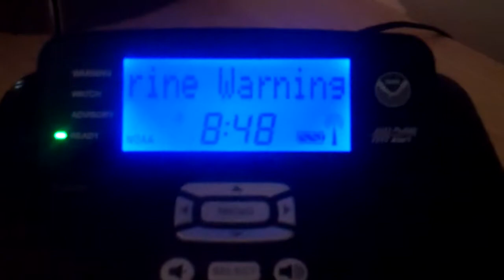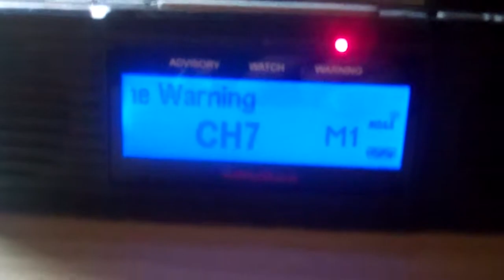Special Marine Warning (EAS #408)